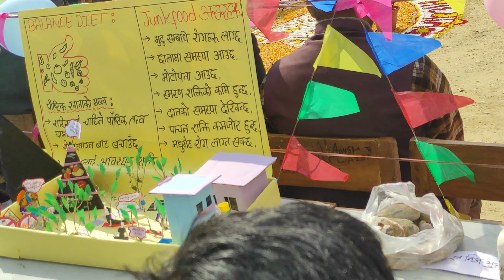स्वागत भा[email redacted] Program2080.